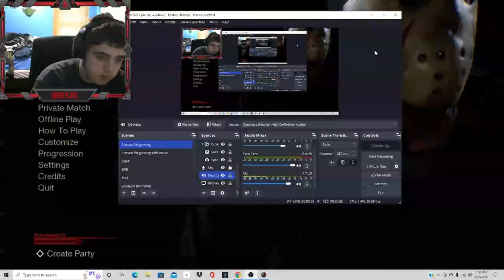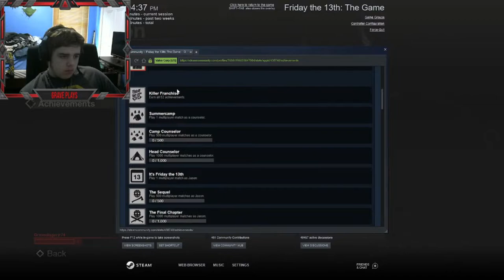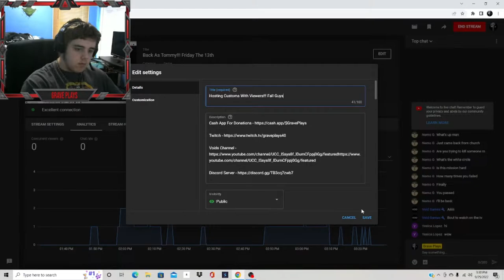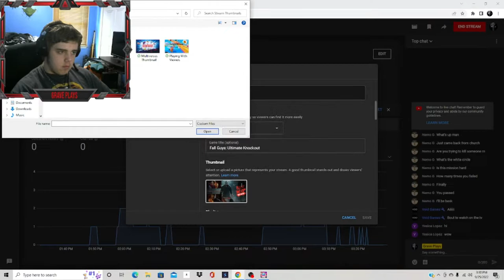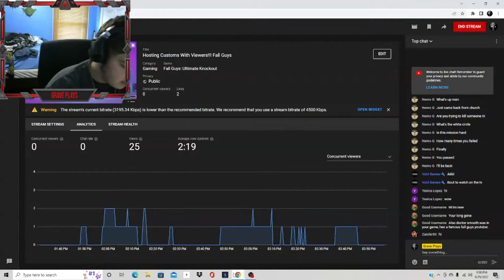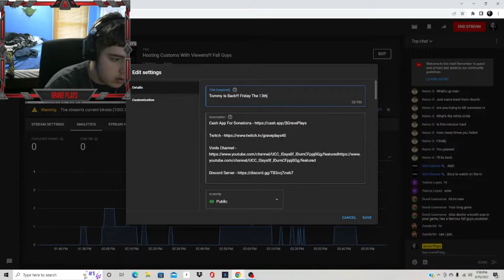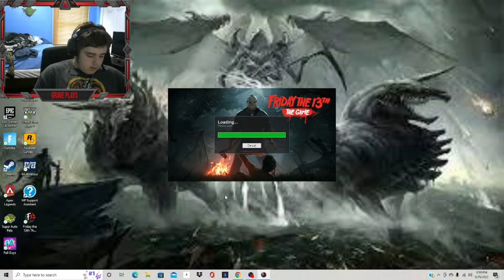Tommy Is Back!!! Friday The 13th